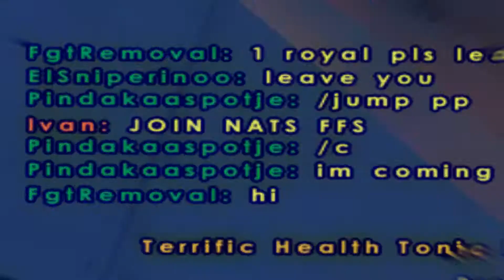BATTLEFIELD HEROES IS BACK | Battlefield Heroes Revive FUNTAGE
Whatsuuup folk, as promised, my Battlefield Heroes Revive montage is here! Any feedback would be awesome, so I can improve for the future videos :)
So hyped for Battlefield Heroes again (we used to play this game a ton, back in the days, but sadly didn't record much)
xMatic is my main gunner if you wanna add me in game.
Have a great day and peaceeee

▬▬▬▬▬▬▬▬▬▬▬ஜ۩۞۩ஜ▬▬▬▬▬▬▬▬▬▬▬▬▬
Song used in my video:

(if there is a problem with the songs, used in my video, please

▬▬▬▬▬▬▬▬▬▬▬▬ஜ۩۞۩ஜ▬▬▬▬▬▬▬▬▬▬▬▬▬

                               ▶DAYDREAM WITH ME ON◀

                       Everything is very much appreciated :)

▬▬▬▬▬▬▬▬▬▬▬▬ஜ۩۞۩ஜ▬▬▬▬▬▬▬▬▬▬▬▬▬

I  wanna make people happier and have fun doing it, that's the core of my motivation to make videos for you guys. To be a magician that can transform bad energy into a good one :)

Believe in oneself and enjoy the present, made others happy and have fun. Balance your energies out. Focus on what matters. Stand beside things you really believe in.

The art of transforming some clips of mediocre gameplay to something, that someone would watch and enjoy, that is really what I'm after, to share end enchant such good memories. I'm alchemist baby :D

To share memories, to make memories and to be thankful for them.  I'm thankful for such good moments and privilege to experience them. If you are reading this, I'm thankful for your being a part of my journey :)